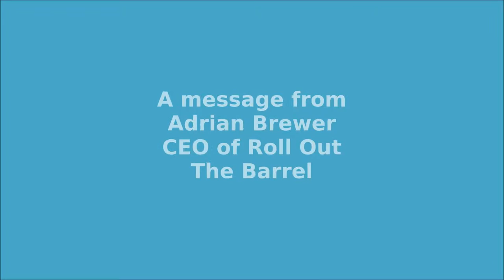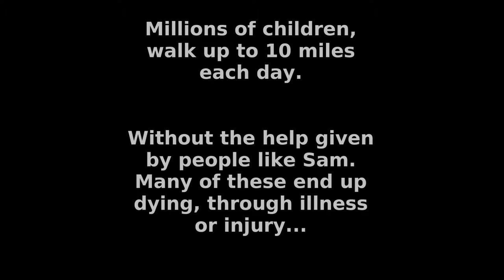For Sam - From Roll Out The Barrel Trust